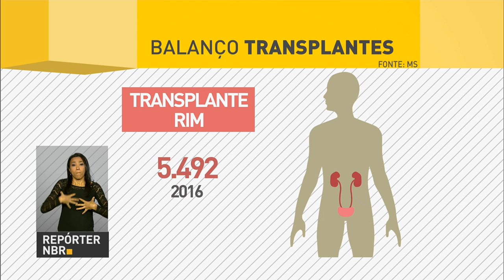Temer vai ao Nordeste para ampliação da BR-230 e inauguração do Reservatório de Campos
REPÓRTER NBR 11H - 10.03.17: Presidente Michel Temer vai ao Nordeste para assinatura da ampliação da BR-230 e participar da abertura da comporta do Reservatório de Campos. Veja também: começam hoje os saques das contas inativas do FGTS. E mais: parceria entre Ministério da Saúde e Forças Armadas ajuda a aumentar o número de transplantes de órgãos no Brasil.